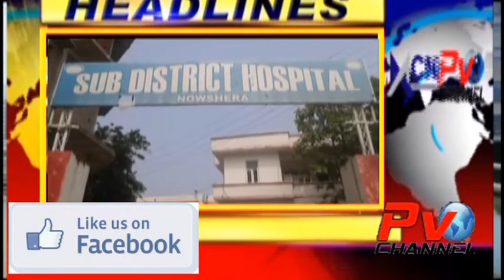Headline Poonch Aaj 08/07/19